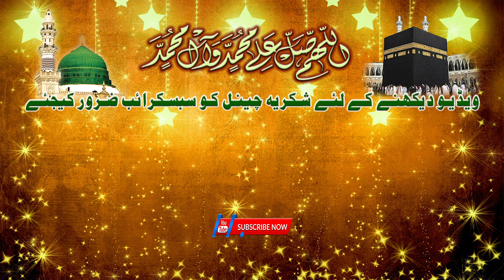Zakir Zawar Akhtar Abbas Sial Layyah 15 Rabi Ul Awal 2021 - Jashan Amad-e-Mustafa | Media Plus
Ya ALI a.a Madad
Imam Bargah e Hussainia Kotla Jam
official Channel on Youtube
Our Mission in Just & Just to
Promote Waliyat e Ali a.s
& Azadari e Imam Hussain